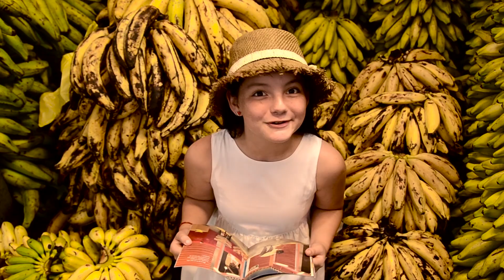Viajes de Papel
País: Perú
Director: Renzo Amado
Productor: Virginia Gonzales
Duración: 05:49
Técnica: Live action + animación

                                                                    Storyline:

Viajes de Papel es un micro programa de real action y animación, que tiene como objetivo incentivar y promover la lectura en niños y niñas entre los 7 a 12 años. Cada programa es conducido por un niño o niña, quien nos narra, de manera lúdica, un cuento peruano ilustrado. El programa mezcla, a medida que se narra el cuento, las ilustraciones animadas del libro.